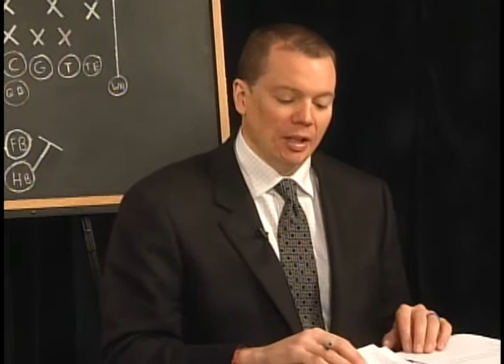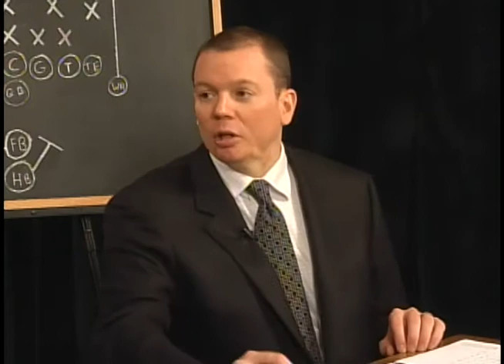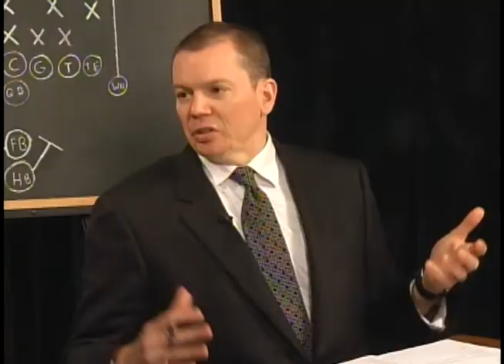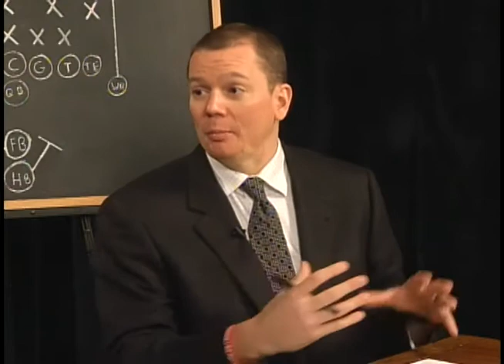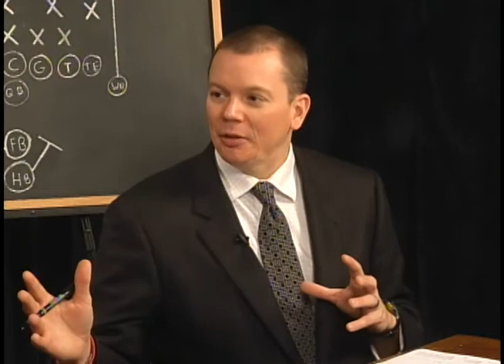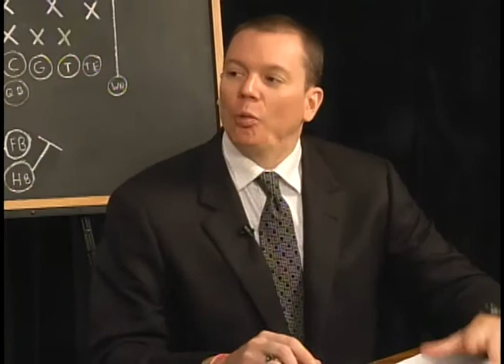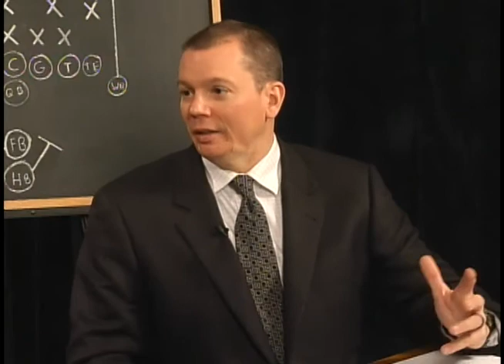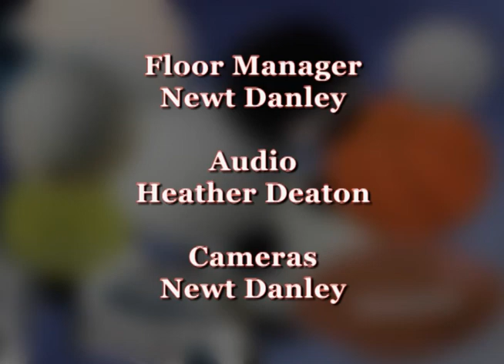WCS Sports Connection #240 - GameDay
WCS Sports Connection #240 - GameDay. Co-Hosted by Jeremy Qualls and Tate Mathews.

Jeremy and Tate cover the WCS GameDay recaps from last week and all the previews for next week!